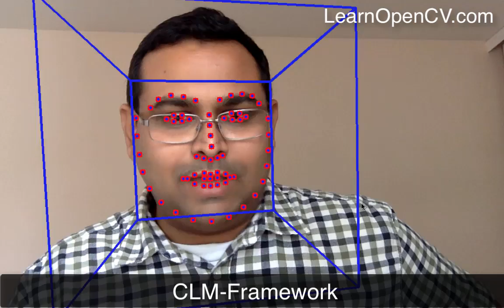Facial Landmark Detection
In this video we review two facial landmark detection libraries -- Dlib and CLM-Framework.

For more information on Facial Landmark Detection please visit,

The followup video below shows how to speed up dlib's facial landmark detector